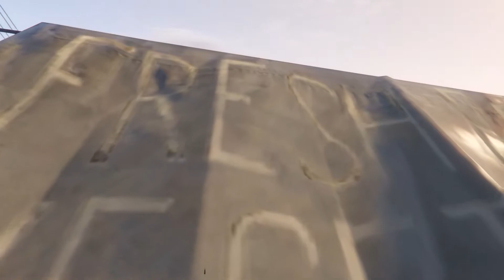GTA 5 BONUS CLIPS: Funny Moments, Action & Glitches 7 | Season 2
Bonus Clips are a series of random moments that happen when we play Grand Theft Auto 5.